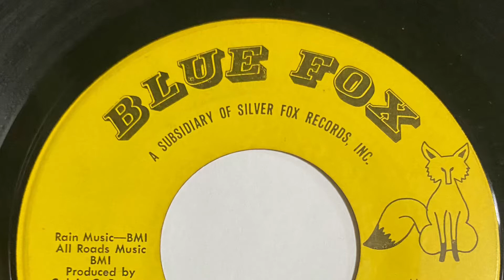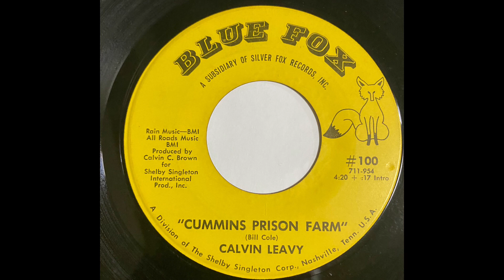CALVIN LEAVY "CUMMINS PRISON FARM" 1968